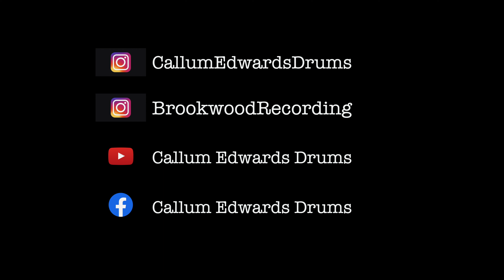The Band Camino - What I Want - Drum Cover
Want me to play on your tracks? Find me on Fiverr and Soundbetter!